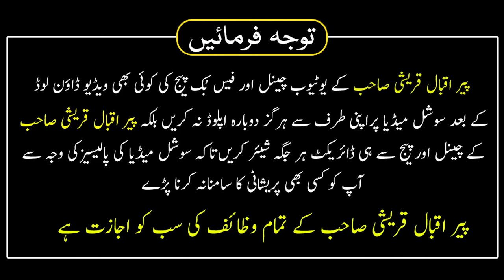Eid Ki Chand Raat Ka Wazaifa | Ghar Aur Zindagi Me Khushali Hogi | Peer Iqbal Qureshi